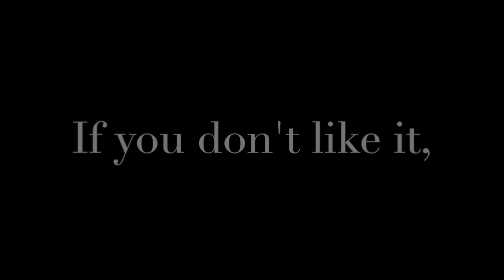Hugo in Europe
This video is about the usual guff